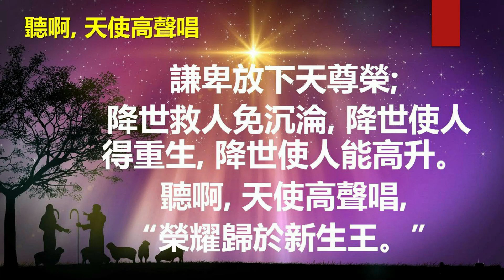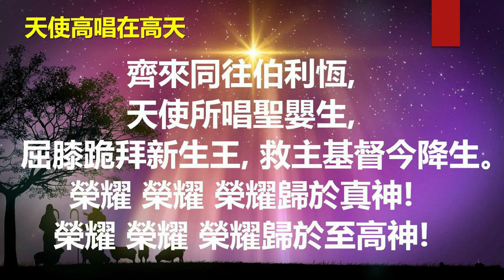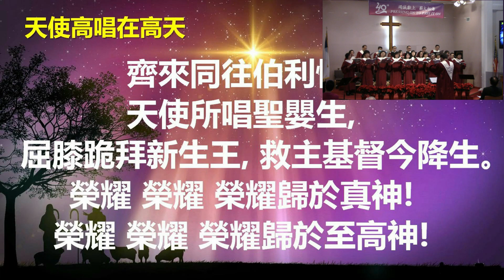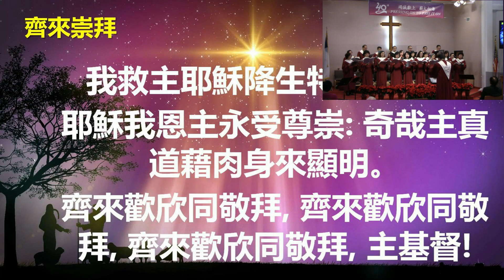聖誕節主日詩班獻詩 - 平安的應許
谷區國語浸信會 聖誕節主日詩班獻詩 12/22/2019

普世歡騰；
我們稱祂為耶穌；
何等喜樂；
救贖主；
頌讚主聖名;
我稱祂主；
奇妙救主；
讚美救主；
至尊王；
普世歡騰；
聽啊！天使高聲唱；
普世歡騰；
齊來崇拜；
平安夜；
聖善夜；
敬拜主